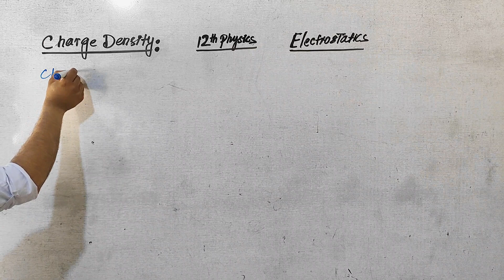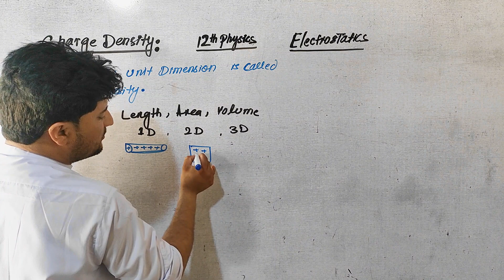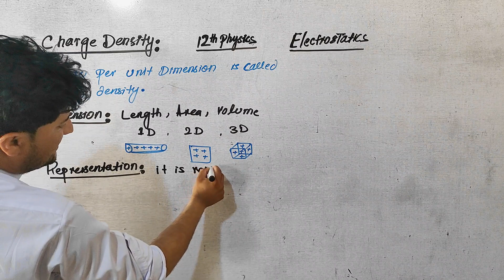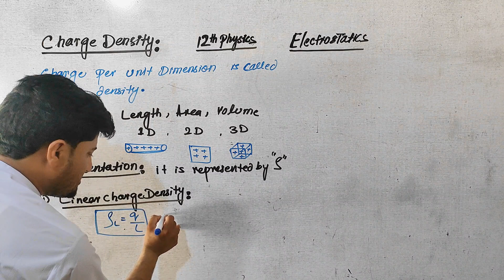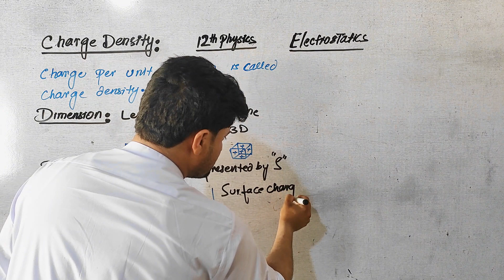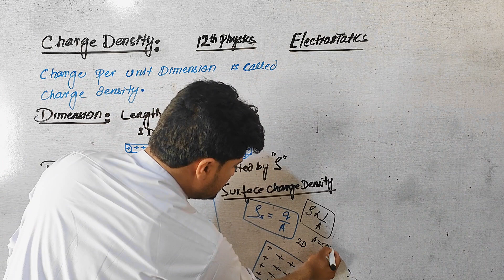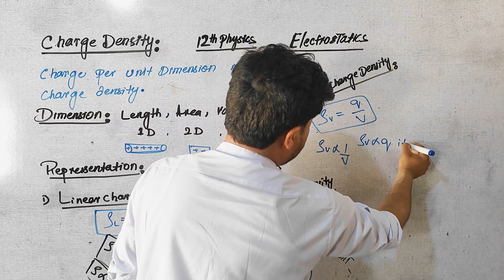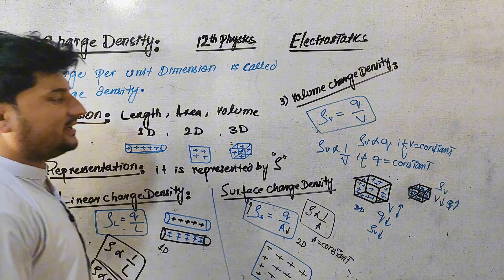Charge Density Class 12th physics Pashto Lecture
Charge density is a measure of electric charge per unit area or volume, depending on the context. It quantifies how much electric charge is distributed over a particular region in space. There are two main types of charge density:

1. **Volume Charge Density (ρ)**: This is the charge per unit volume and is expressed in coulombs per cubic meter (C/m³). It's defined as:
   \rho = \frac{dq}{dV}
   where \( dq \) is the charge within a small volume \( dV \).

2. **Surface Charge Density (σ)**: This is the charge per unit area and is expressed in coulombs per square meter (C/m²). It's defined as:
   \sigma = \frac{dq}{dA}
   where \( dq \) is the charge within a small area \( dA \).

3. **Linear Charge Density (λ)**: This is the charge per unit length and is expressed in coulombs per meter (C/m). It's defined as:
   \lambda = \frac{dq}{dl}
   where \( dq \) is the charge within a small length \( dl \).

### Applications and Importance
Charge density is crucial in electrostatics and electromagnetism for understanding and calculating the behavior of electric fields and potentials around charged objects. It helps in solving problems related to capacitors, conductors, and dielectric materials, and is essential in fields like materials science, semiconductor physics, and electrical engineering.